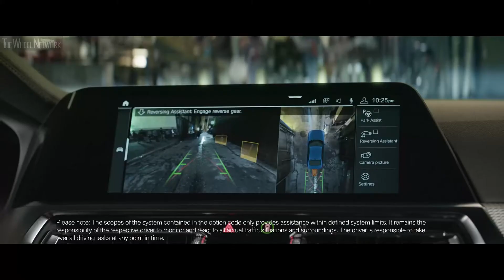The new BMW 3 Series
BMW 320d Specifications:
▪ Transmission – 6-speed manual / 8-speed automatic; RWD / 8-speed automatic, AWD
▪ 0-100 km/h RWD (auto) – 7.1 (6.8) seconds
▪ 0-100 km/h AWD – 6.9 seconds
▪ Top speed – 233 km/h
▪ Fuel consumption RWD (auto) – 5.7/4.1/4.7 (5.1/4.1/4.5) l/100km urban/extra-urban/combined
▪ Fuel consumption AWD – 5.5/4.4/4.8 l/100km urban/extra-urban/combined

BMW 330e Specifications:
▪ Max electric motor output – 68 hp (50 kW)
▪ Temporary XtraBoost – 41 hp (30 kW)
▪ Max system output – 252 hp (185 kW)
▪ Max temporary output – 293 hp (215 kW)
▪ Electric top speed – 110 km/h
▪ Fuel consumption – 1.7 l/100km combined
▪ Electric driving range – up to 60 km